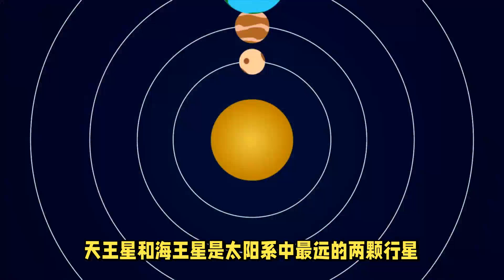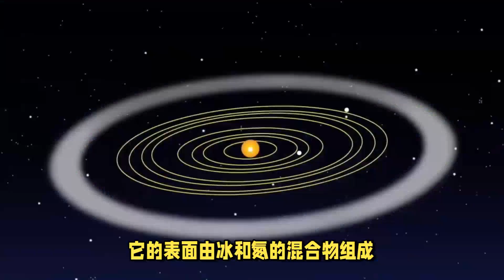探索冰巨星：如何模擬天王星和海王星的大氣探測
在經過特殊改裝的歐洲激波管和等離子設備中，科學家們成功再現了“冰巨星”天王星和海王星獨特的大氣組成，模擬了對它們的深層探測。儘管在試驗中實現了相當於每秒19公里的等效速度，但仍需要進一步努力以達到實際的飛探測器進入這些氣體巨星時所需的速度。

這次測試在英國牛津大學的高超聲速等離子體T6斯托克隧道內進行，還利用了德國斯圖加特大學高焓流診斷團隊的等離子風洞。

無論是通過碰撞、著陸還是大氣探測，人造航天器已經觸及了太陽系的所有行星，除了兩個：處於太陽系外部的氣體巨星天王星和海王星。

天王星和海王星是太陽系中最遠的兩顆行星，它們的軌道周期分別為84年和165年，這意味著它們的季節變化非常緩慢。天王星的軸傾角為98度，幾乎與其軌道平面垂直，導致它的一極在夏季長達42年地面對太陽，而另一極則處於黑暗的冬季。海王星的軸傾角為28度，與地球相似，但由於其遠離太陽的位置，它的表面溫度平均只有-200攝氏度。